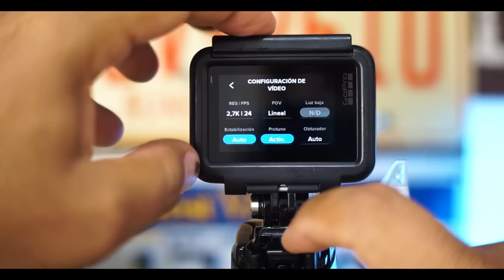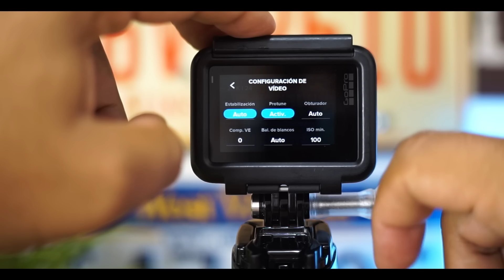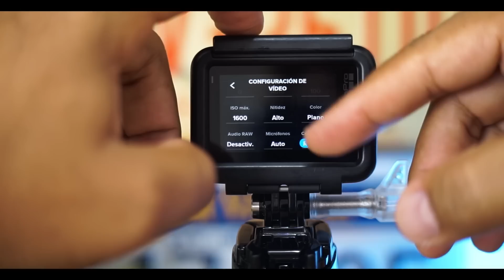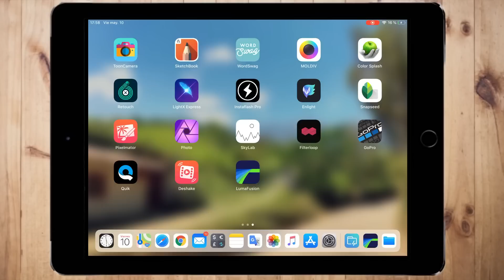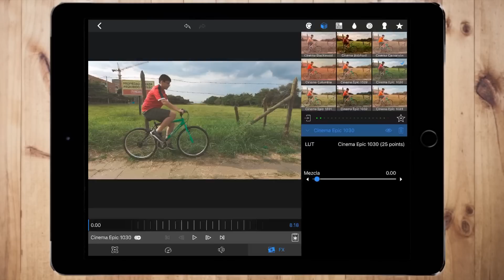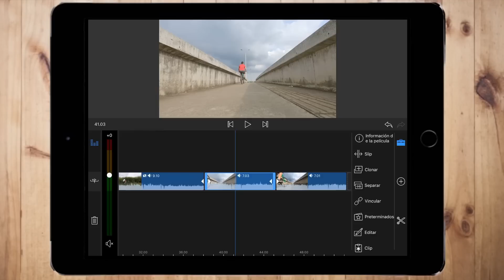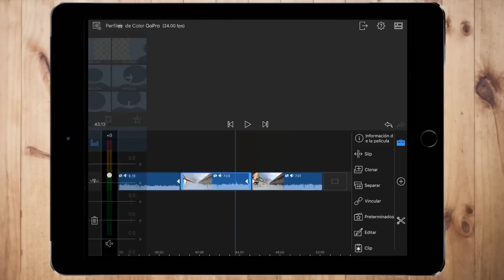Perfiles de Color GoPro 7 Black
Que tal amigos reciban un cordial saludo, en esta ocasión hablaremos de la función de los perfiles de color de las cámaras GoPro Hero 7 Black, cabe recordar que este tutoríal también sirve para las cámaras GoPro 4Silver, Gopro 4Black, Gopro 5 y Gopro 6 aprenderemos cual es la diferencia entre el Perfil de color Plano y el Perfil de color Gopro y como configurarlo de la mejor manera, espero este video les sirva de mucha ayuda a los que tienen su GoPro Hero 7 Black o a los que  piensen combarla.

🎧 Canción
🔹Bridges - LiQWYD (Vlog No Co pyright Music)